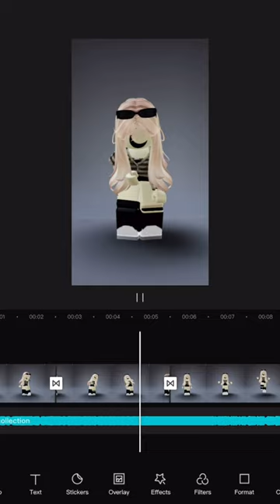OMG THIS CAPCUT GLITCH- 😭✋